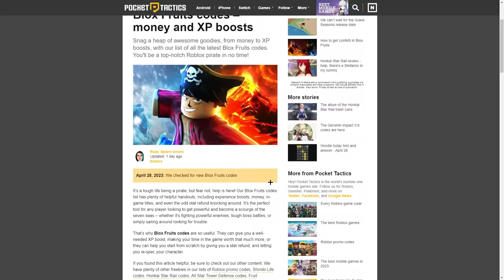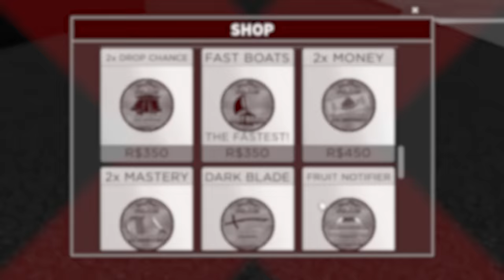19 Mistakes You NEED to Avoid Making in Blox Fruits (Roblox Blox Fruits)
19 Mistakes You NEED to Avoid Making in Blox Fruits (Roblox Blox Fruits)

These are 19 Blox Fruits mistakes that you need to avoid making. Some of these mistakes are simple and some of them could cost you a lot of money/xp. These Blox Fruit's mistakes are pretty easy to avoid all you have to do is watch this video, it will tell you about all the mistakes you could be making! Some of these are mistakes that even I made as a new player but their pretty easy to avoid making!